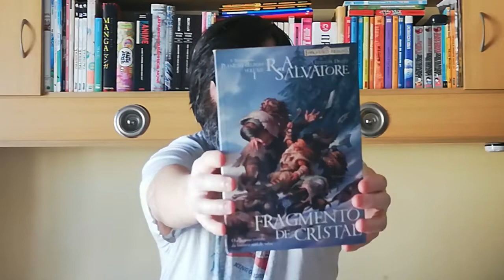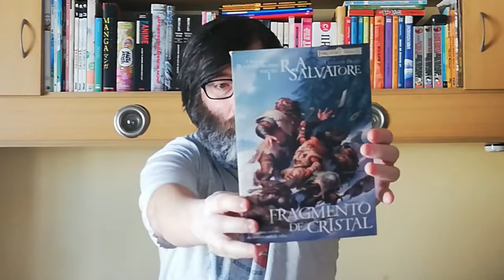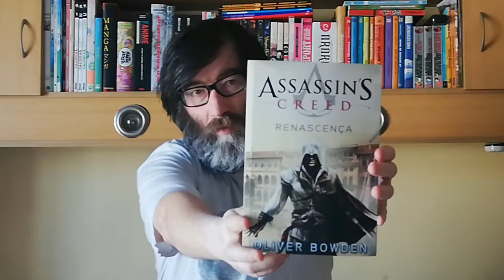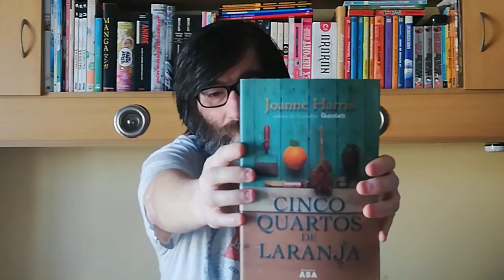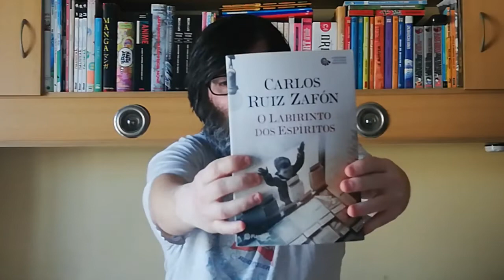[UNHAUL] : LIVROS QUE PROCURAM CASA NOVA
Ainda em tempo de isolamento decidi tentar arranjar espaço para mais manga e por isso estava na altura de destralhar alguns dos livros que já li ou que tenho em duplicado.

Agradeço a inspiração ao canal Books, Less Beer and a baby e a outros tantos canais do booktube nacional que estão também a destralhar e a trazer felicidade a outras pessoas...

Para destralhar são os seguintes livros:

*  O Fragmento de Cristal, de R.A. Salvatore
*  Os Filhos do Flagêlo, de Filipe Faria
*  Assassination Creed- Renascença, de Oliver Bowden
*  Cinco quartos de Laranja, de Joanne Harris
*  Debaixo de algum céu, de Nuno Camarneiro

*  O Jogo do Anjo, de Carlos Ruiz Zafon
*  O Labirinto dos Espiritos, de Carlos Ruiz Zafon